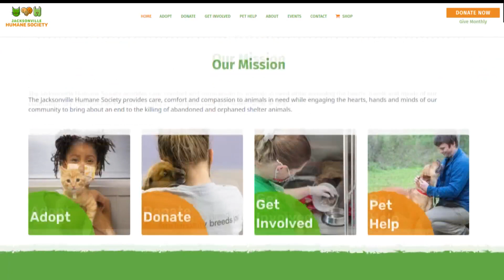Pet Tails: Meet Santee, 'super, super sweet' 4-year-old female dog who can be adopted for free!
Santee, along with several other dogs, puppies, cats and kittens can be adopted for free at the Jacksonville Humane Society all-day on Sunday, Oct. 15.